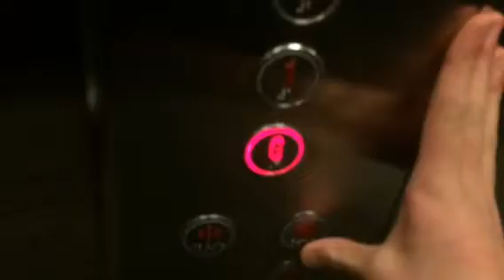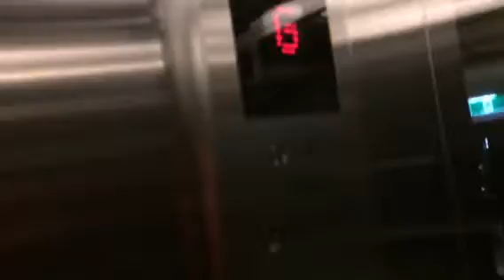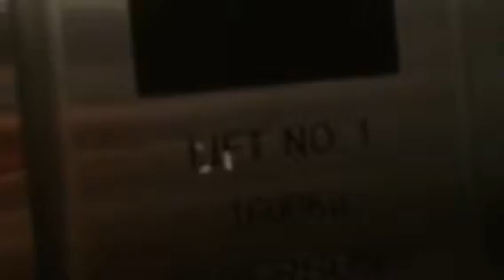Liftronic S.J.E.C MRL elevator at Le Montage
Pretty nice lift logic it goes 0.5 down ps sorry for looking down there were security guards so I need to be careful anyway pretty nice elevator